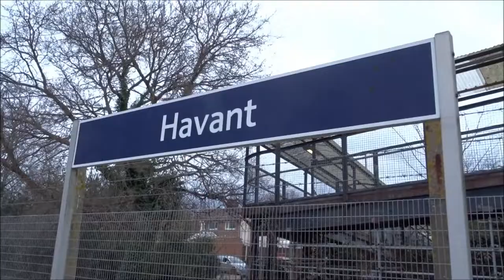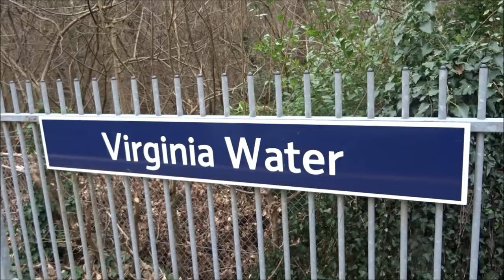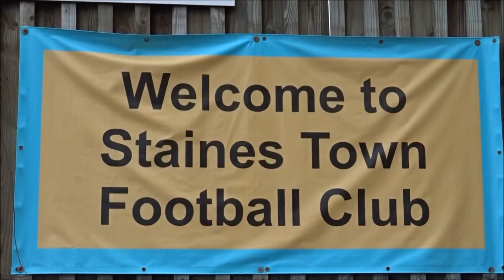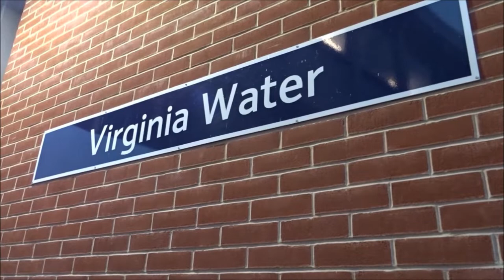Liam visits... Staines Town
A trip to Wheatsheaf Park for Staines Town's Isthmian League South Central Division match against Thatcham Town.

The music choice might well be a little inappropriate but I couldn't think of anything more suitable!